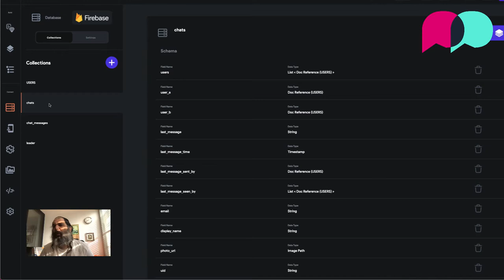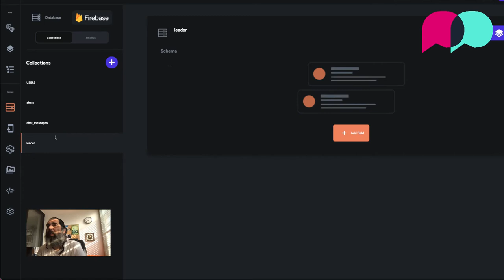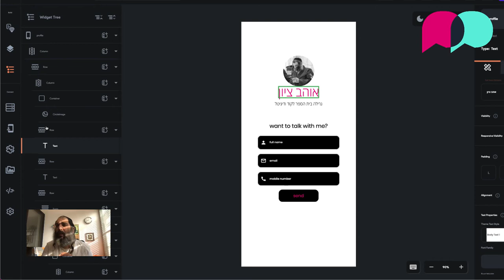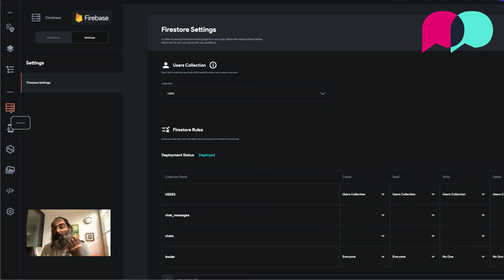קורס פלאטר למתחילים - *6295 לפרטים מלאים - גרילה בית הספר לקוד ודיגיטל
@Guerrilla-il  - קורס פיתוח אפליקציות - קורס פולסטאק - קורס flutter
לקבלת הסילבוס המלאה חייגו *6295 או שלחו פרטים באתר -